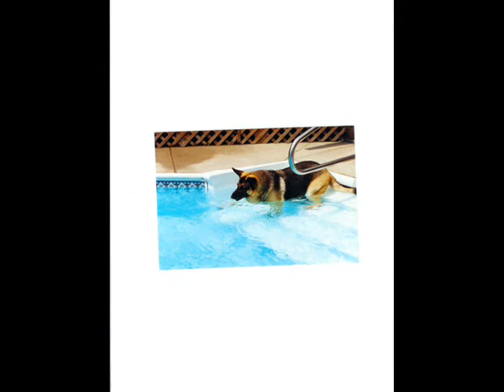Our Forever Friends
wonderful memories